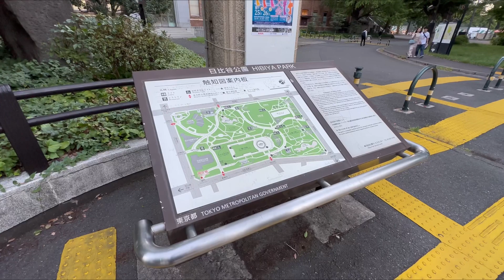Ginza Hibiya Park Obon, Daily Vlog Japan iPhone 14 Pro Max